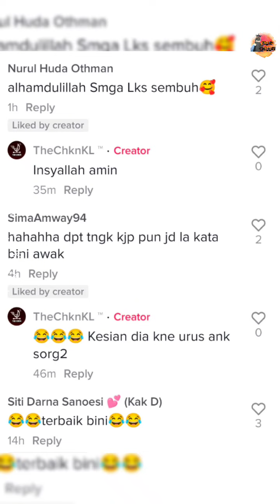Suami Kena Kuarantin Di Rumah, Isteri Paranoid Hantar Makanan Siap Sarung PPE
Kredit : thechknkl